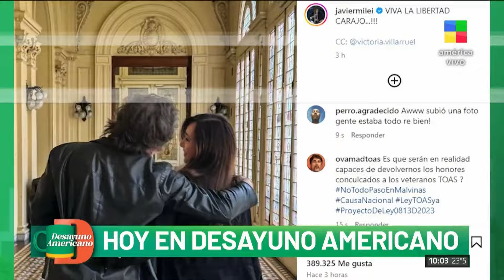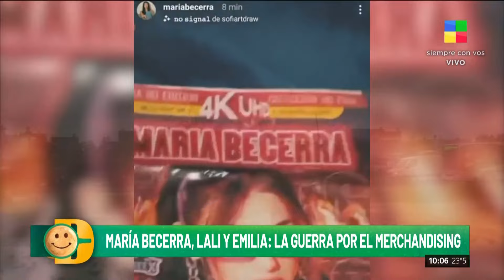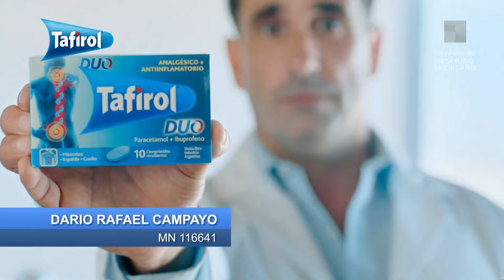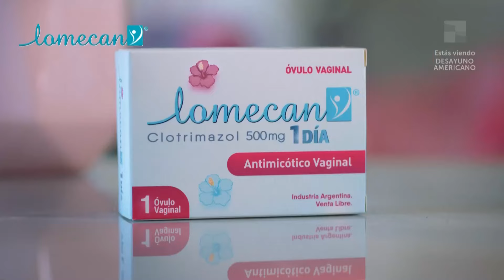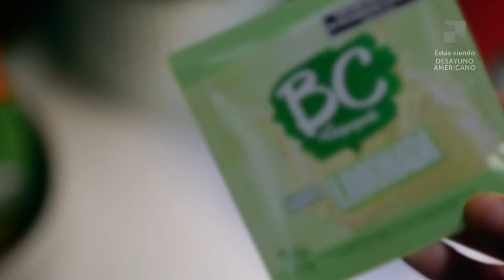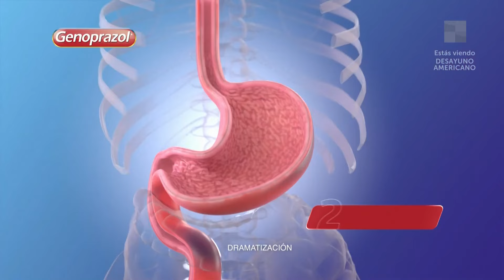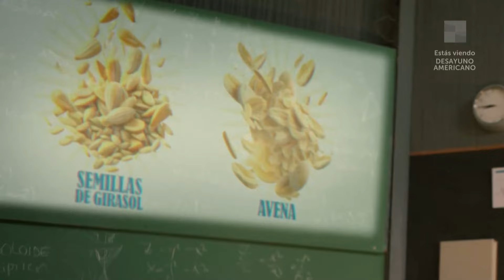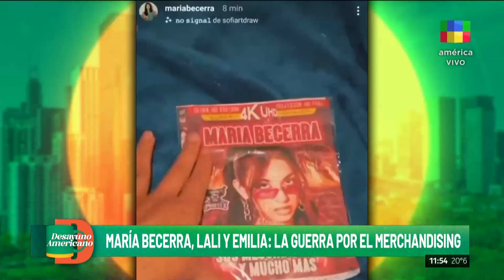Temporal y destrozos + Brote de dengue DesayunoAmericano | Programa completo (20/03/24)